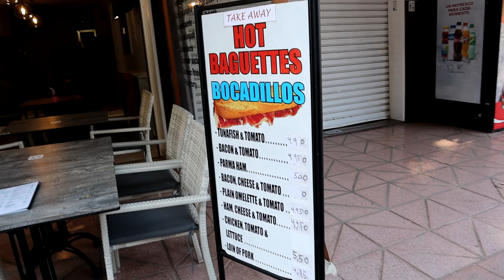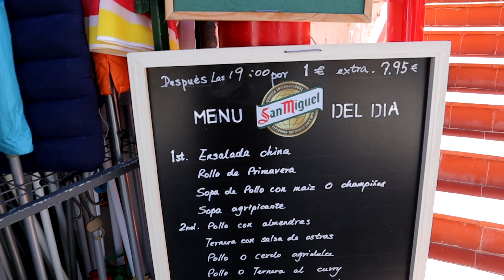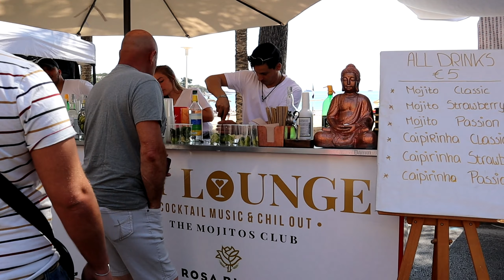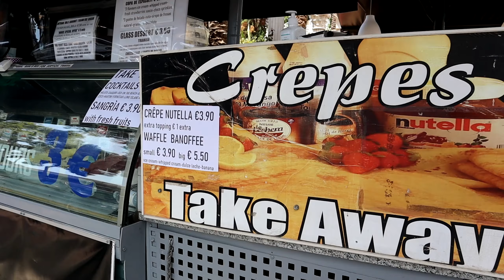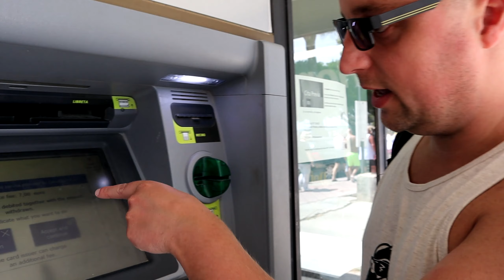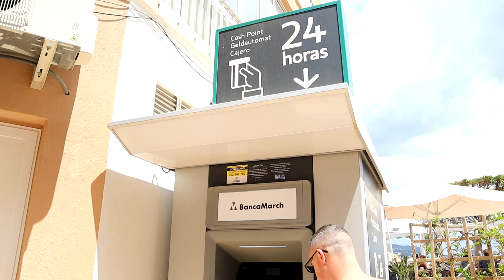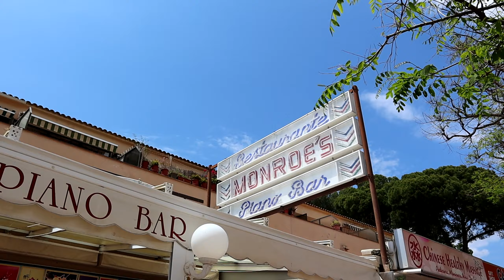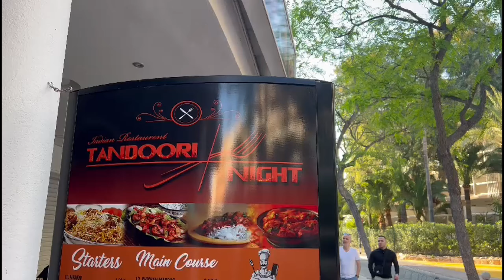Goodbye Happy Hour in Palma Nova and Magaluf. This is why.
Filmed in May 2022 we grabbed a cheap flight to check out how Palma Nova is in 2022 after Covid.

Is it more expensive?
Did all the bars make it through the difficult time?
Is it as busy as before?

Check us out for up to date information on our Instagram & Facebook - @parkstravelguide - Follow us for behind the scenes!

We genuinely spend precious days of our time filming and editing, along with a lot of money to produce these videos for you. Liking and Sharing our vlogs with your friends helps us so much, but if you feel you can do a little more then you can contribute to the channel on our PayPal page and we'll even give you a mention!

Wonder what we use when we travel or when we film?

Travel Bits
Mscien Travel Extension Lead (UK to Europe) - Our lifesaver!
Worldwide Cube Adapter
Unbreakable travel glasses

Filming Gear
Main camera - Canon M50
Smaller camera - DJI Pocket 2
Drone - DJI Mini SE
M50 Non Genuine Battery charger and spare batteries
Joby Gorilla Pod 1K
Rode Videomic Go
Deadcat Wind Cover
Andoer Camera Bag
Vjim Camera Light
Sandisk Extreme 128GB SDXC Card
WD My Passport SSD
Power Bank 20,000mah

Love always!
John & Becky